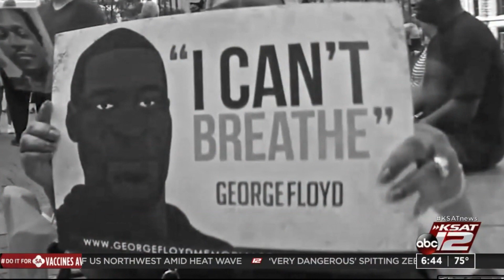‘If These Walls Could Talk’: Mural paints a picture of pain shared by local African American men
While there is a story behind every mural, one located in downtown San Antonio actually tells 33 different stories.